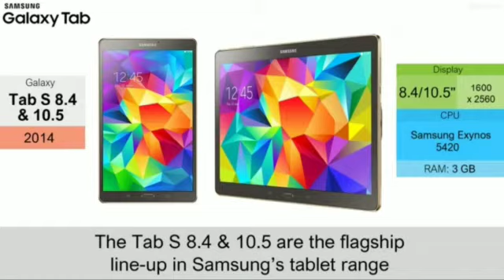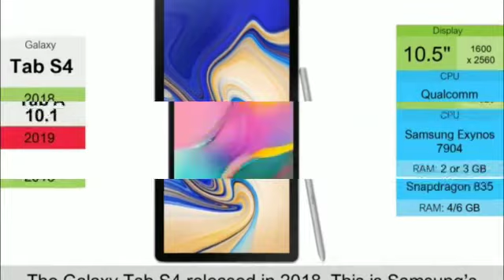Samsung galaxy tabs evolution 2010 to 2020 . Ashmeet singh